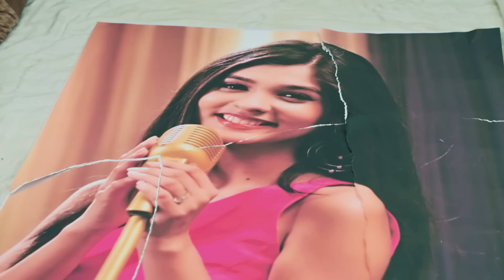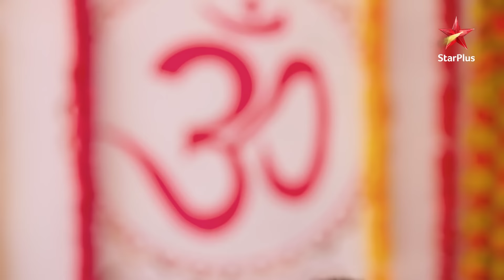Ruhi hui Manish se naaraaz! | Ep.4394 | Highlights | Yeh Rishta Kya Kehlata Hai | Mon-Sun | 9:30PM